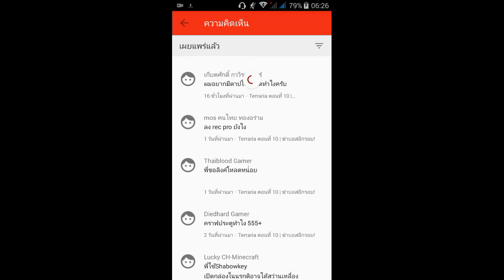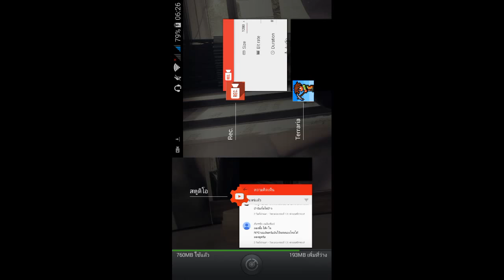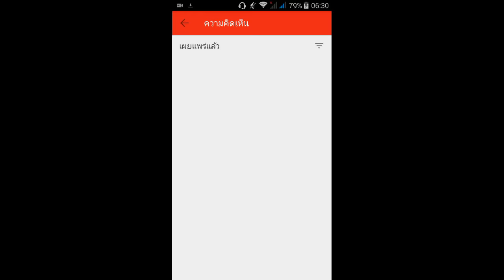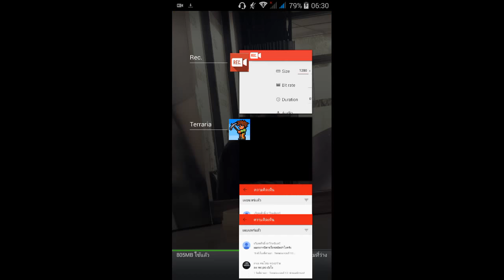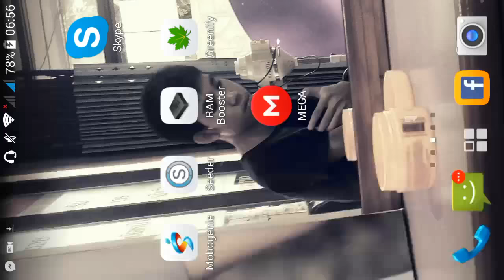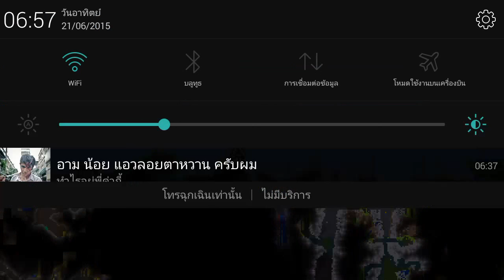Terraria ตอนที่ 11 | ทำปีกอันแรก!!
•ซื้อตัวเกมมาเล่นได้ที่

•ขอบคุณทุกการรับชมนะครับ ดูแล้วชอบอย่าลืม Like/Share/Subscribe นะครับ อยากชื่นชม อยากติ หรือมีปัญหาข้อสงสัยโปรดแสดงความคิดเห็นทางช่อง Comment นะครับ ขอบคุณครับ
•เข้ามาร่วมพูดคุยแลกเปลี่ยนความคิดเห็นที่ กลุ่ม MCPE [Thailand]
•ตัวถ่ายวิดีโอ : REC. [สำหรับ Android 4.4 Kitkat/5.0 Lollipop เท่านั้น]
•ตัวตัดต่อวิดีโอ : VideoShow / Vidtrim Pro
•โทรศัท์ที่ผมใช้ : AIS Lava Star 5.0'' HD
- CPU : Quad Core Processor 1.3 GHz
- Star OS Base on Android 4.4 Kitkat
- 5.0” HD IPS Screen
•อุปกรณ์ที่ใช้เพิ่มเติม
หูฟัง Samchamp/หูฟัง Lava/หูฟัง Beats /หูฟัง Raptec RT-750